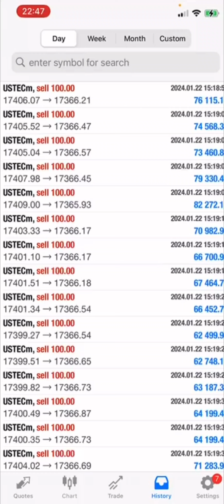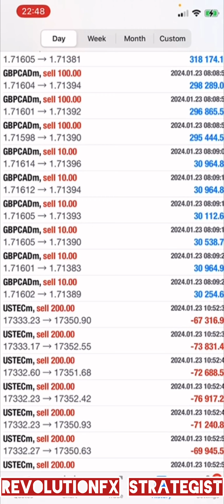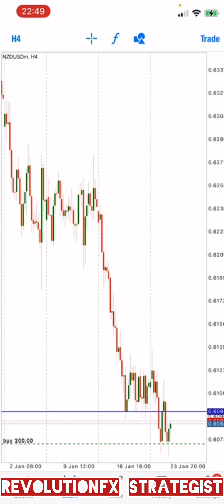🤦‍♂️NASDAQ HIT OUR STOP LOSS👨‍💻🙆🤦‍♂️